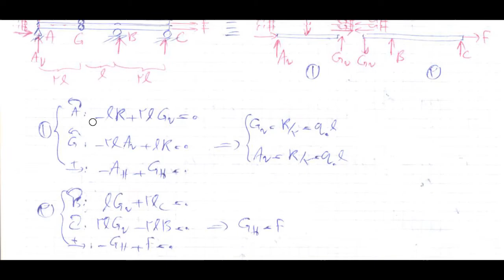استاتیک 1-8: حل مثال از بار گسترده، مرکز سطح